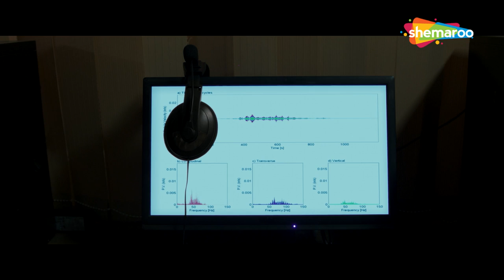तू भी मेरे बूढे जैसा जानू आज नहीं आज थक गया हूं | Ugly (2014) | Tejaswini Kolhapure, Rahul Bhat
Rahul, a struggling actor, searches for his daughter, Kali, after she goes missing. Soon, he and Bose, her stepfather who is also a policeman, begin to accuse each other of kidnapping her.

Movie Name - Ugly (2014)
Star Cast - Ronit Roy, Rahul Bhat, Surveen Chawla, Tejaswini Kolhapure, Siddhanth Kapoor, Girish Kulkarni
Cinematography - Nikos Andritsakis
Editor - Aarti Bajaj